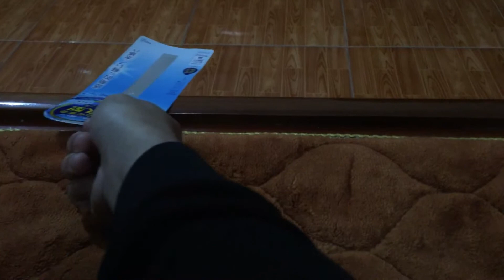Mèo con nghịch siêu đáng yêu 2